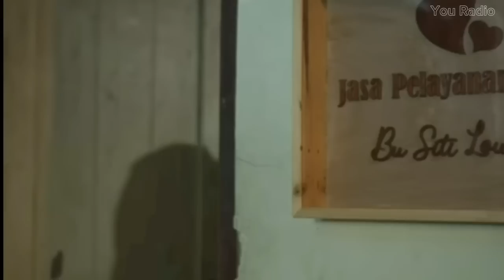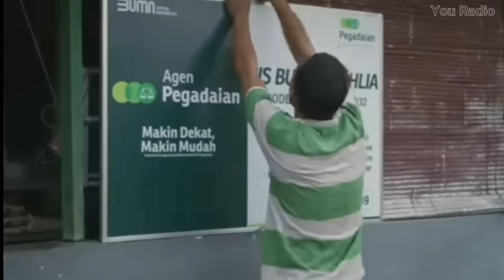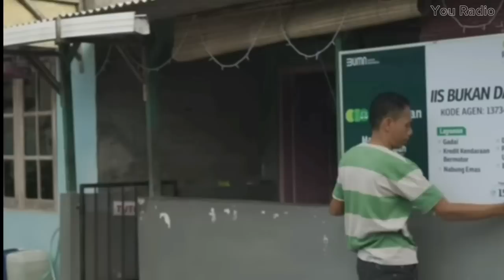Mencoba coba peluang ❗ mencari kesempatan dalam kebutuhan ❗cerita bogang kampung riwil ❗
Hasil bukan yang utama tujuan hanya untuk menghibur dan terhibur.

Bogang memanfaatkan peluang dan nencari kesempatan memanfaatkan iis bukan dahlia.

Conten hiburan, komedi, kelucuan, tragedi, pembelajaran, kepolosan orang orang desa tanpa seting seting apa adanya dan tidak untuk menghina, merendahkan, semata mata hanya untuk menemani waktu istirahat sambil ngopi.
Semoga memberikan sedikit manfaat dan hiburan dan ada kebaikan yang dapat di ambil.

Terima kasih,
Bakar Production
all artis Bakar
kampung riwil
all Crew Bakar
Pecinta budaya

vidio di buat BAKAR PRODUCTION
Utuk Job, endorse, promosi, hubungi langsung BAKAR PRODUCTION